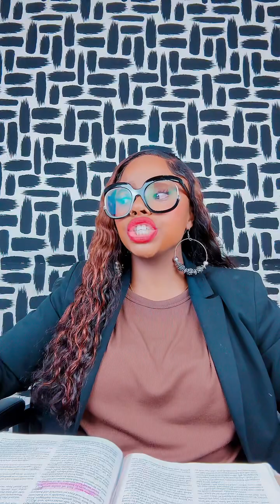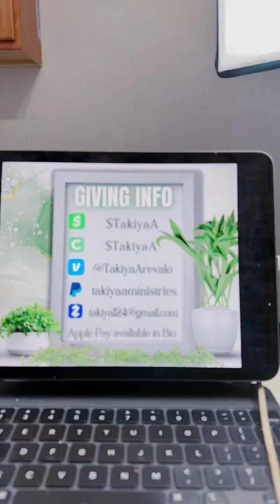Financial Restoration Service Part 2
Welcome to "The Sis You Need" – a sanctuary where charisma, Christianity, and empowerment converge to uplift your spirit! Our channel is dedicated to those seeking a sister in faith, a dose of encouragement, and a vibrant community where the love of God shines brightly.

Here, you'll find a blend of inspiring messages, practical life tips, and deep spiritual insights, all designed to empower you to live your faith boldly and beautifully. "The Sis You Need" is more than a channel; it's a journey we embark on together, hand in hand, heart to heart, under God's grace.

From thought-provoking discussions to heartwarming stories, every video is a step towards nurturing your soul, strengthening your faith, and empowering your walk with God. Whether you need a word of encouragement, a prayerful pause in your day, or tools to thrive in your spiritual and everyday life, you've come to the right place.

This is the sisterhood you've been praying for, and we're here to remind you that with God, all things are possible. Welcome home, to "The Sis You Need."